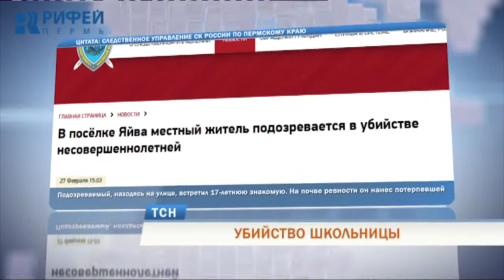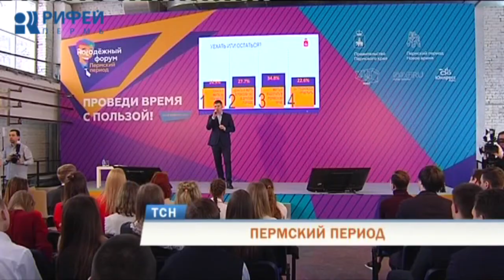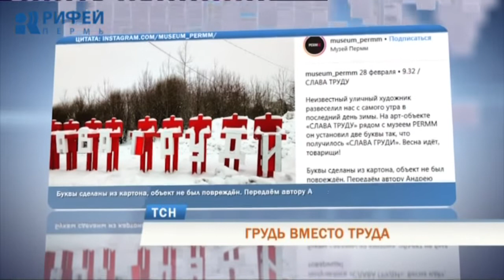Телевизионная служба новостей (28 февраля)